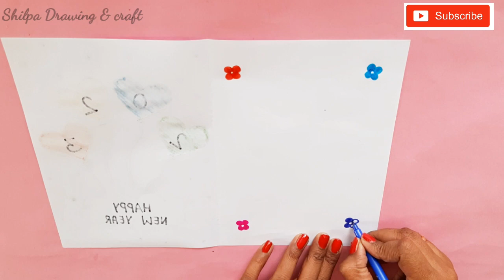Easy&Beautiful white paper New year card making|Handmade Happy New year Card 2023|DIY Greeting Card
Easy & Beautiful white paper New year Card making|DIY Happy new year greeting Card 2023|Handmade New year card

Hello friends

In this video we will learn how to make quick simple and easy beautiful Handmade greeting card or gift for New year.

To make this newyear you will need
1.white sheet
2.scissors
3.sketch pen